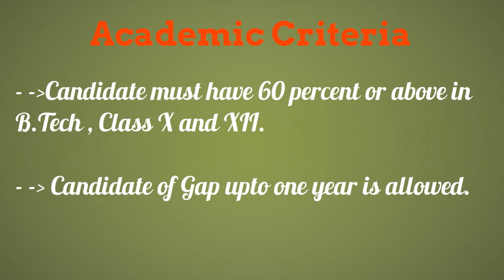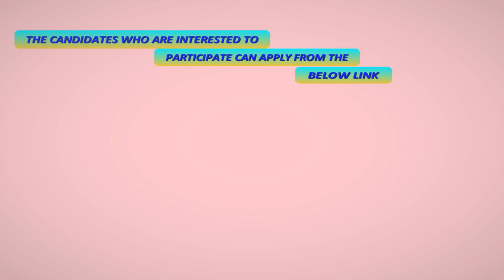BHEL Campus Recruitment Procedure Academic Criteria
BHEL placement criteria for freshers and experienced candidates BHEL Academic Criteria BHEL latest job openings for more

Company Name: Bharat Heavy Electricals

Established Year: 1964

Industry: Electrical equipments

Company Description: Bharat Heavy Electricals Limited (BHEL), owned by Government of India, is a power plant equipment manufacturer and operates as an engineering and manufacturing company based in New Delhi, India. Established in 1964, BHEL is India's largest engineering and manufacturing company of its kind. The company has been earning profits continuously since 1971-72 and paying dividends uninterruptedly since 1976-77.

Academic Criteria:

Candidate must have 60 percent or above in B.Tech , Class X and XII.
Candidate of Gap upto one year is allowed.

Selection Process:Campus recruitment procedure in BHEL is a three way process.

Written Test Contains Questions from BHELow areas:

Aptitude section consists of questions based on data interpretation, graphs, blood relations, statement reasoning, etc. Also questions are asked from basic mathematics like speed distance time.

Technical section consists of questions from subjects of engineering.

Apply Link:The eligible candidates who are interested to participate can apply from the BHELow link.

Importnant Note:Please note that this process may vary slightly from college to college.